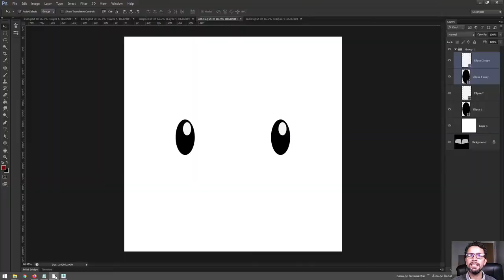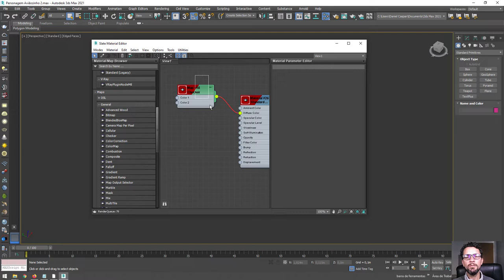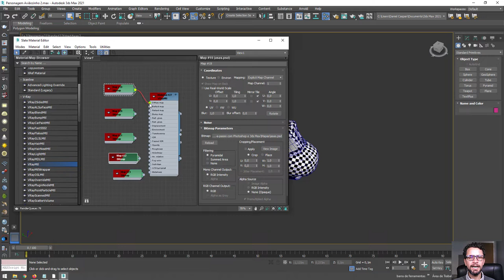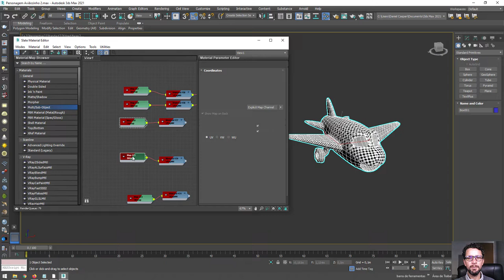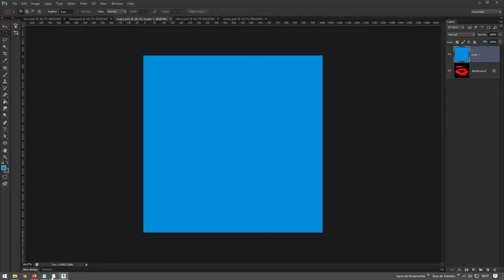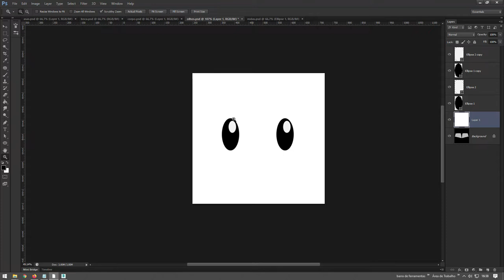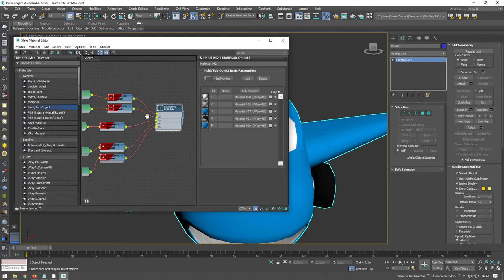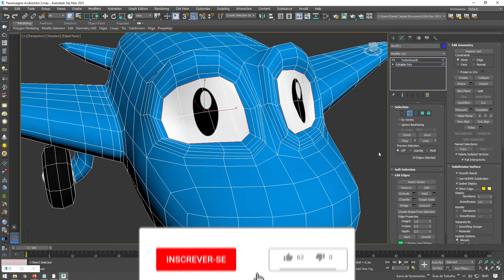Como Criar Personagens 3D estilo Disney com Photoshop e 3ds Max - Parte 07